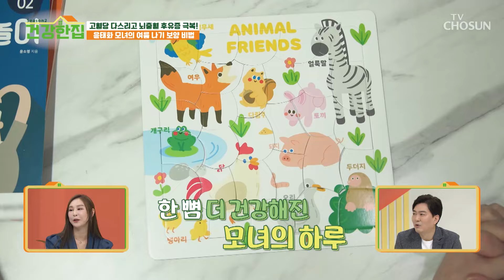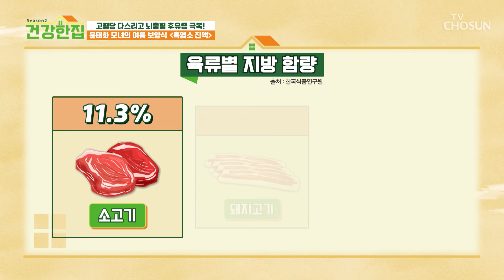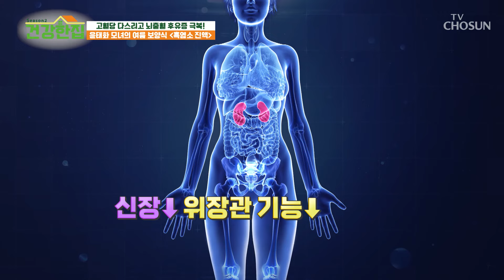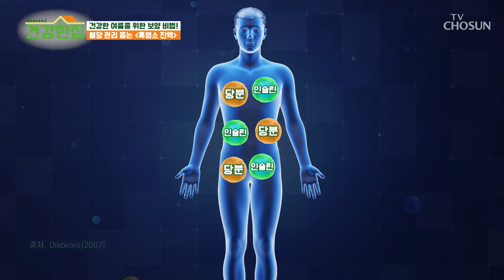🖤흑염소 진액🖤 혈관 건강과 기력 회복을 돕는 여름철 보양식🔥 TV CHOSUN 240709 방송 | [건강한 집2] 25회 | TV조선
면역력 상승 & 냉증 완화 & 신장 기능에 도움을 주는 ‘흑염소 진액’

[건강한 집2 — 25회]